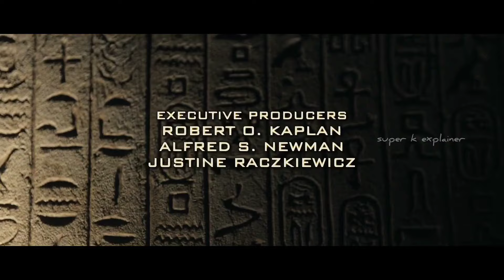1000 saal Purana PYRAMID dhundkar Archaeologists ne kardi badi GALTI | Sci-fi Movie in Hindi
the pyramid 2014 movie explained in hindi,sci-fi movie explain in hindi,horror movies explained in hindi,Hollywood movies explained in hindi,super k explainer